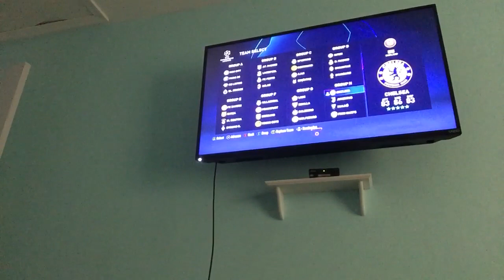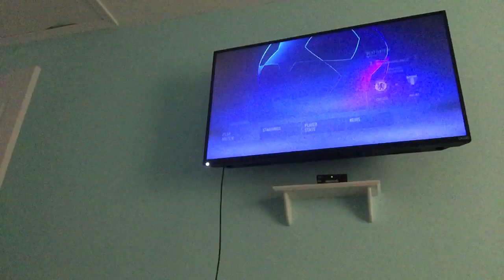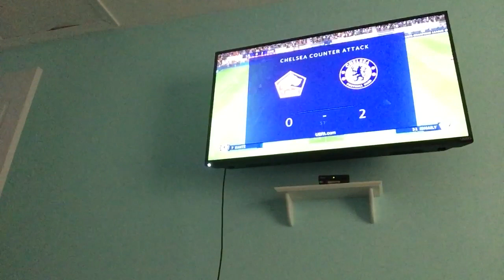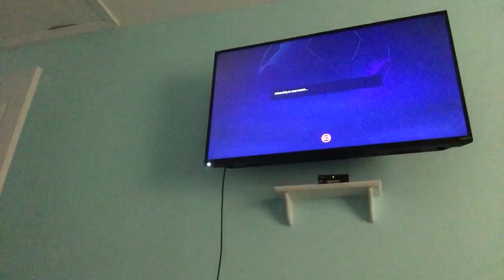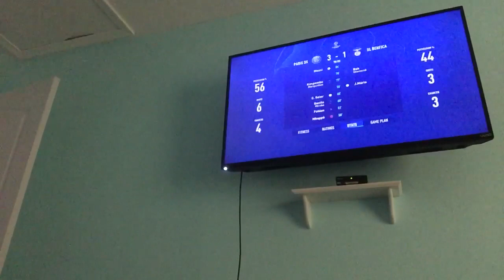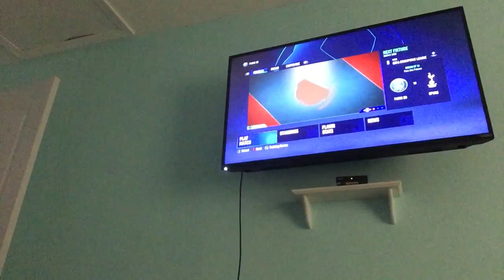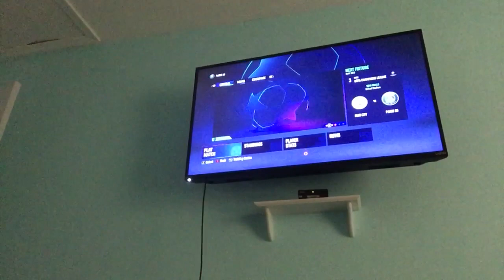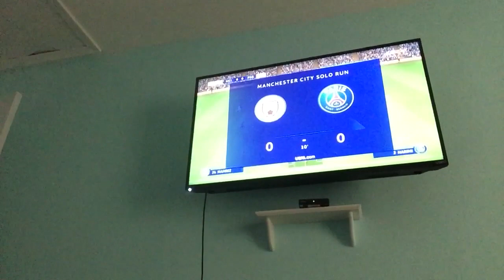Trying. Two Win the Champions￼ League￼ With￼ Chelsea￼ And￼ Paris￼ Saint￼ Jermaine￼￼